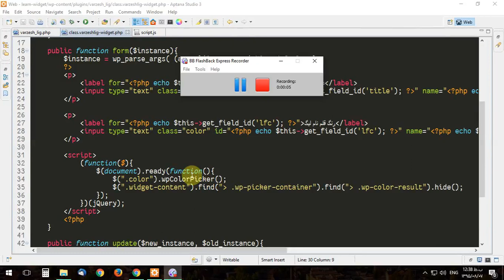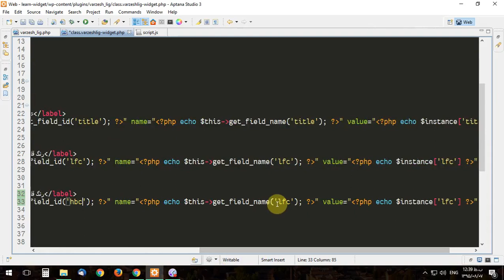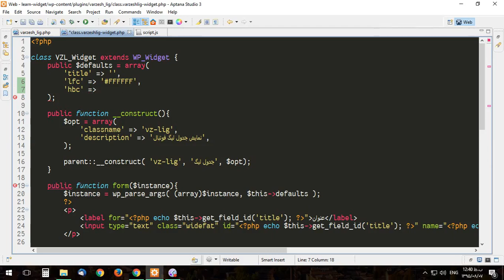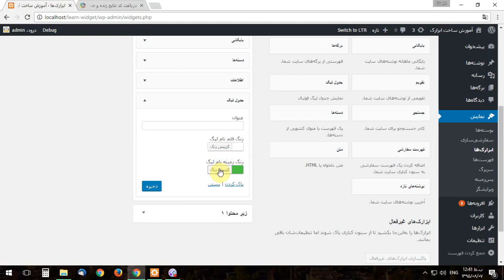آموزش برنامه نویسی وردپرس - ساخت ابزارک ( ویجت ) جلسه دوازدهم